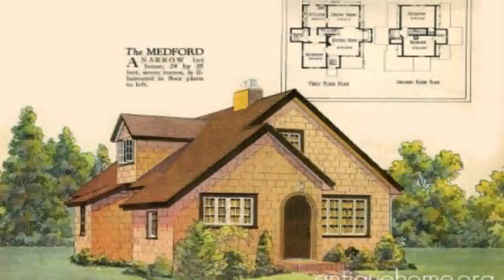English Style House Plans (see description) (see description)